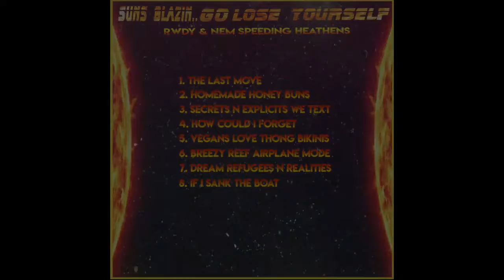Rwdy - If I Sank the Boat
Sun's Blazin..Go Lose Yourself EP
Produced By Kid Ocean
Rowdy Mafimilia Ent.
Recorded at: Rowdy Mafimilia Ent's
Houston, Texas